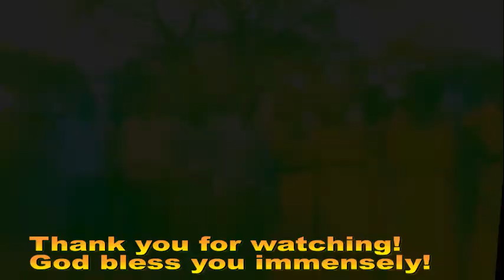EDEN GREENS VIEWS ACADEMIC